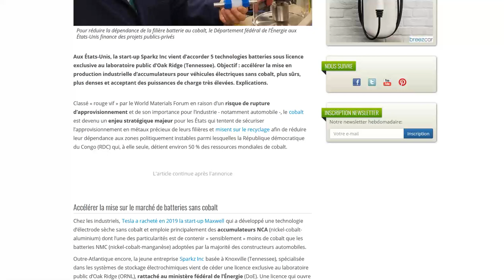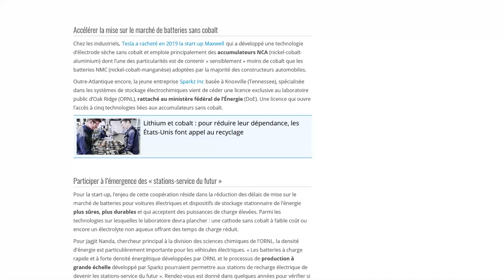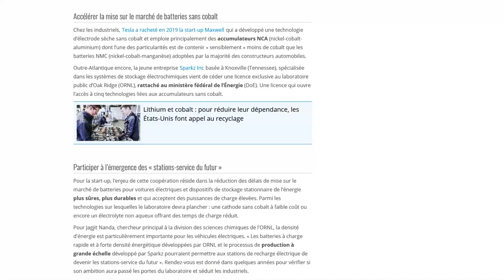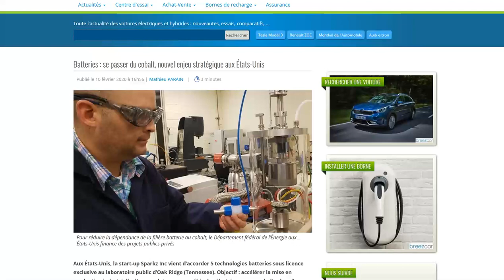Se passer du cobalt, nouvel enjeu pour les batteries de voitures électriques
Une société américaine travaille sur le sujet